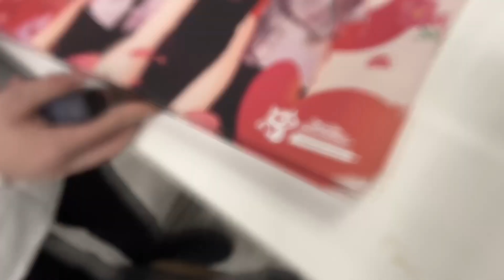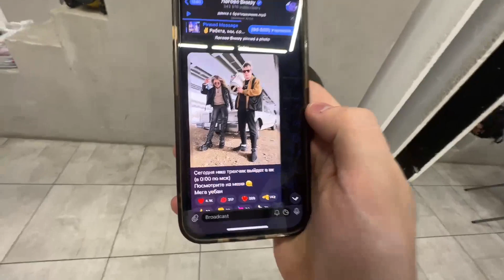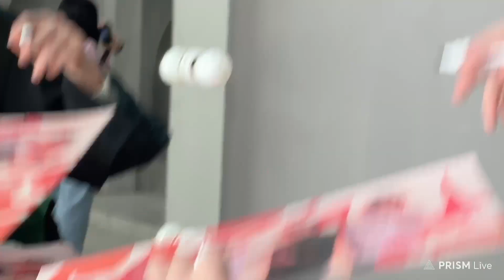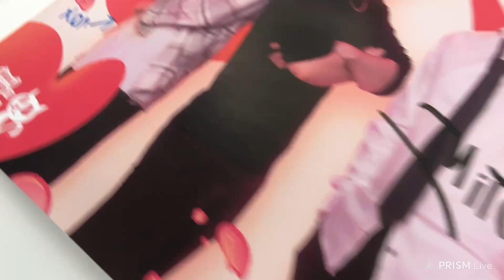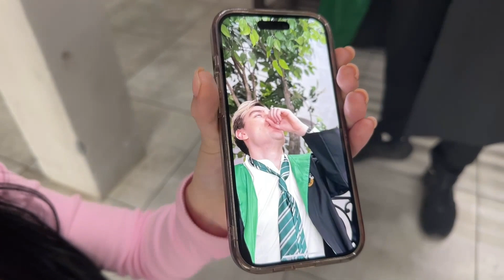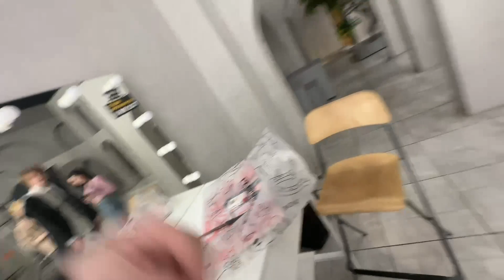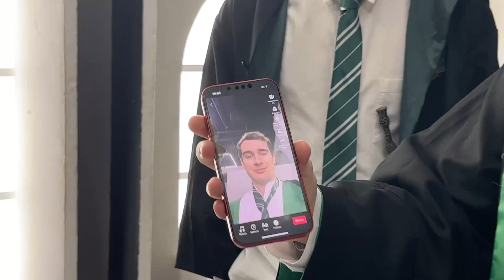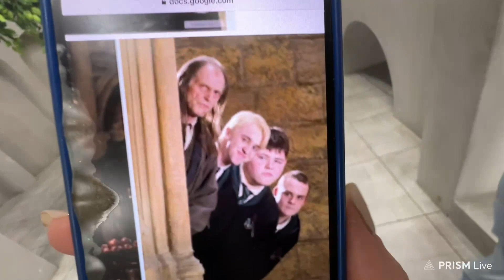ДИПИНС И БРАТИШКИН НА ФОТОСЕССИИ / ИРЛ СТРИМ С ФОТОСЕССИИ В СТИЛЕ ГАРРИ ПОТЕР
Стрим с фотосессии Дипинса и Братишкина